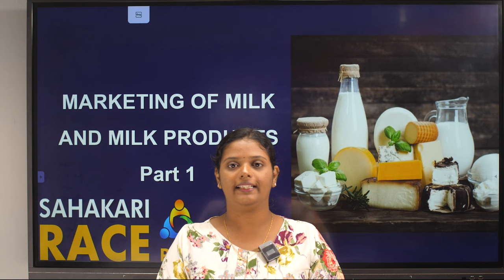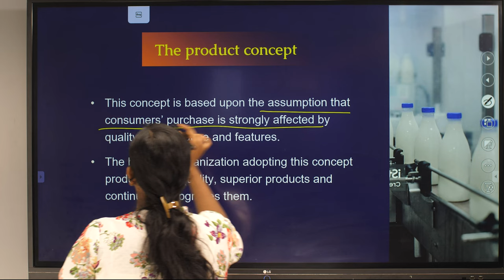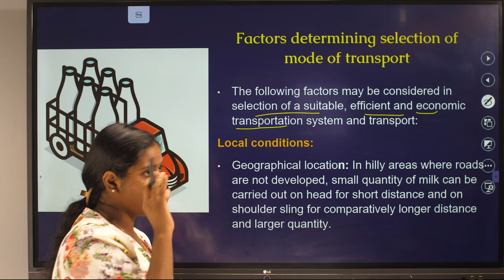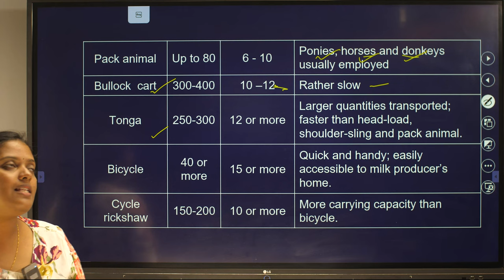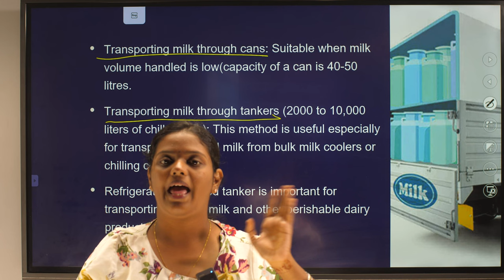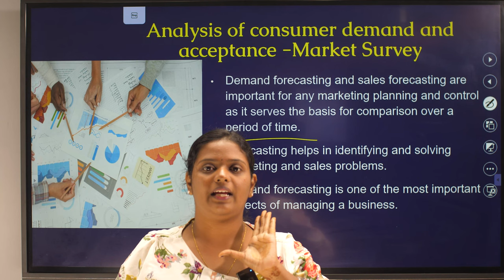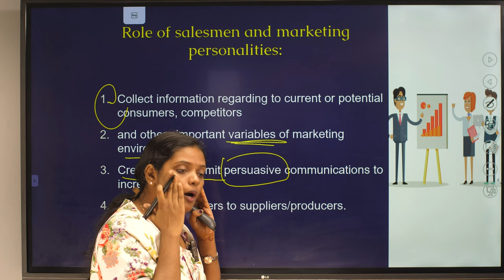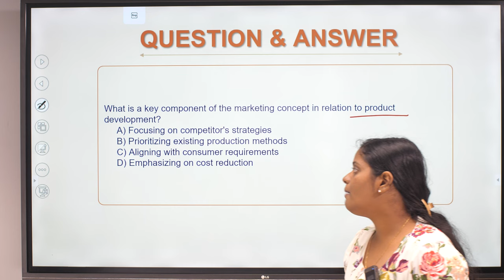Dairy Farm Instructor | Marketing Of Milk And Milk Products Part 1